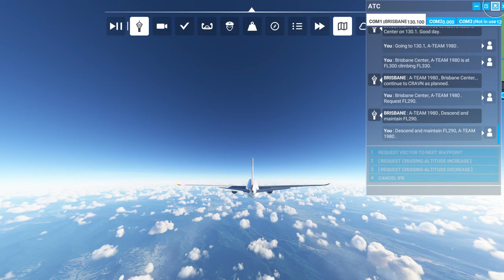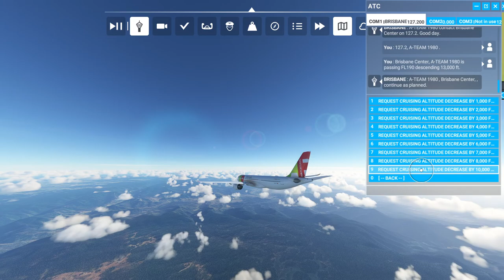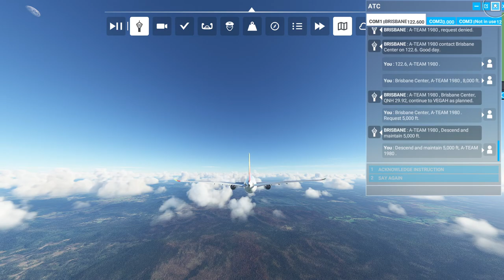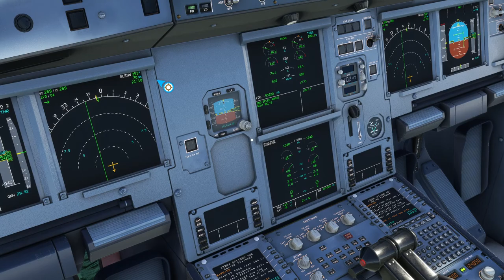Microsoft Flight Simulator 2020: A330 Sydney-Brisbane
Autopilot Test Airbus A330 from Sydney to Brisbane. Full Trip.
Video recorded at 3840x2160 with High-End Quality Settings. Graphics Card Nvidia RTX 2080.